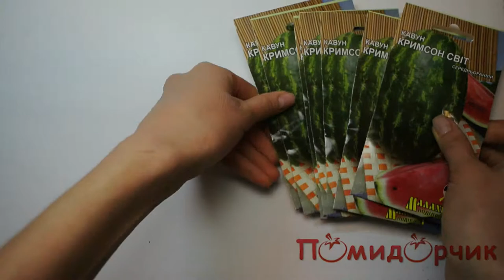Семена Арбуза Кримсон Свит - Помидорчик